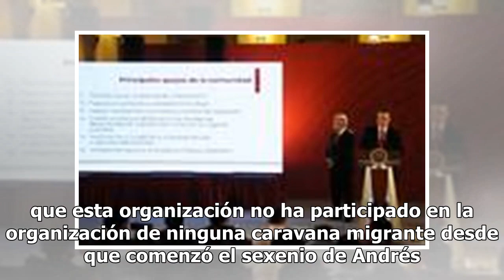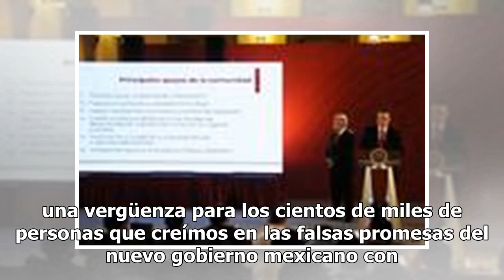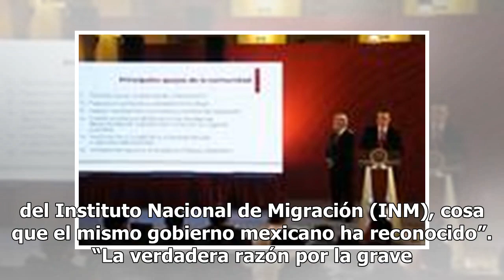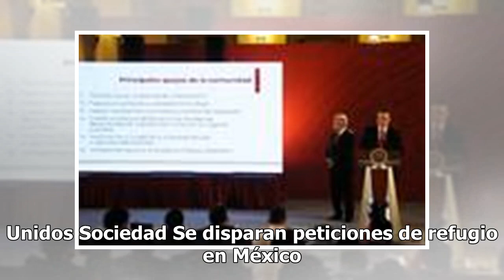Pueblo Sin Fronteras se deslinda de acusaciones de Segob por caravanas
Ante el señalamiento de la secretaria de Gobernación, Olga Sánchez Cordero, en las que afirmó que “Pueblo Sin Fronteras” era quien organizaba las caravanas hacia los Estados Unidos, esta organización le respondió y dejó claro que son un organismo de defensa de los derechos humanos de las personas mi...